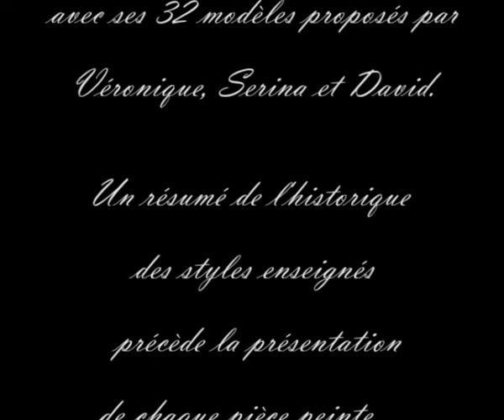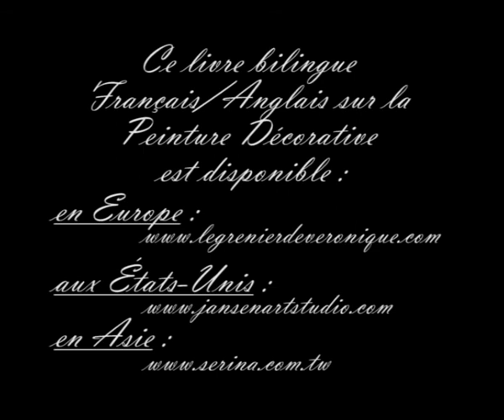La Peinture Décorative des Marchés aux Puces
Clip vidéo de présentation du livre de Peinture Décorative sur le thème des Marchés aux Puces par Véronique Marcovitch- Rouillay, Serina Huang et David Jansen